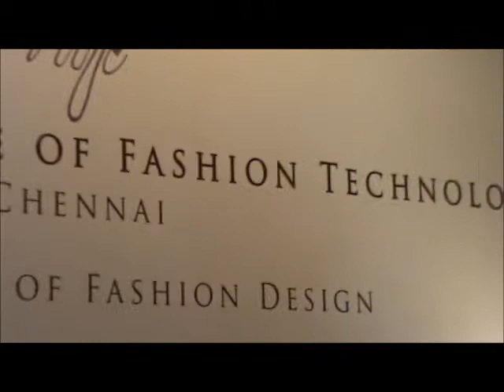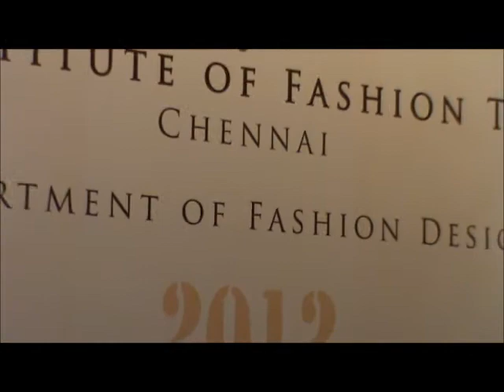National Institute of Fashion technology fashion day